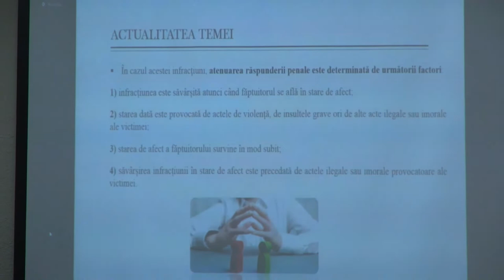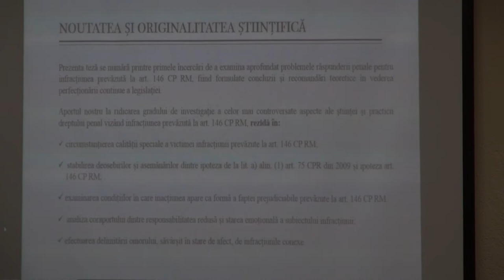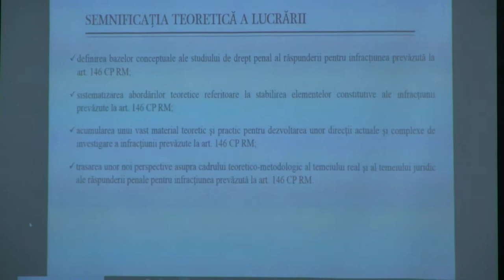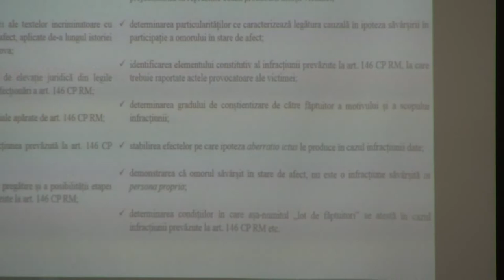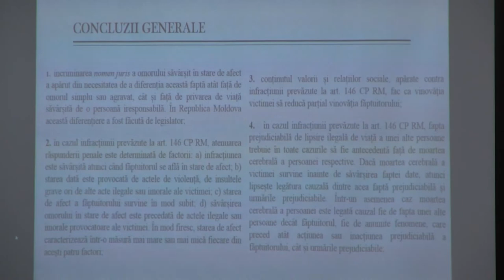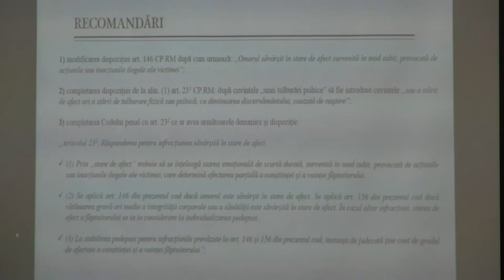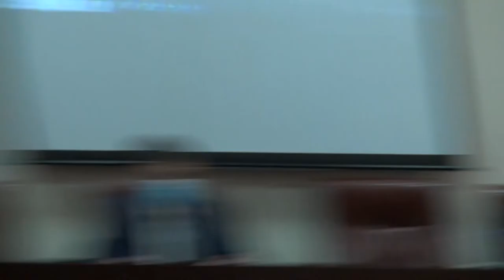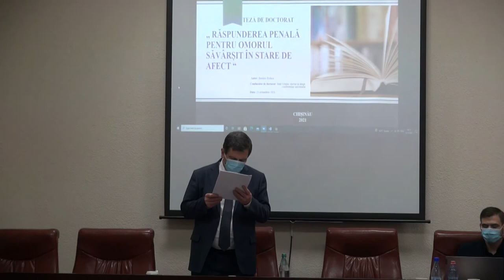23.10.2021 | Susţinerea Tezei de Doctor în Drept - Berdilo Rodica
Susţinerea tezei de doctor cu tema:
"Răspunderea penală pentru omorul săvârșit în stare de afect" va avea loc la 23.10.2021,  ora 14:00, blocul 2 al USM, biroul 119, str. Mihail Kogălniceanu 67, Chișinău.

Teza a fost elaborată în cadrul Școlii Doctorale Științe Juridice,

Conducător de doctorat:
Stati Vitalie, doctor în drept, conferențiar universitar, Universitatea de Stat din Moldova

Comisia de doctorat:
Președintele comisiei: BRÎNZA Serghei, doctor habilitat în drept, profesor universitar
Conducătorul de doctorat: STATI Vitalie, doctor în drept, conferențiar universitar
Referenți oficiali:
GRECU Raisa, doctor habilitat în drept, conferențiar universitar
BUJOR Valeriu, doctor în drept, profesor universitar
GÎRLA Lilia, doctor în drept, conferențiar universitar
Secretarul comisiei de doctorat: EȘANU Adriana, doctor în drept, conferențiar universitar